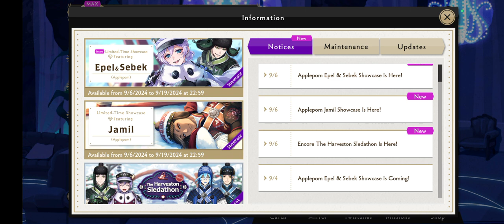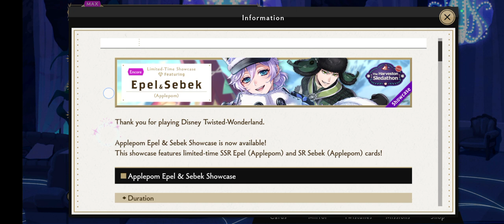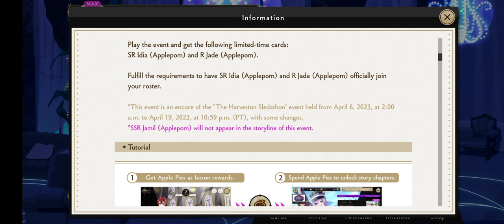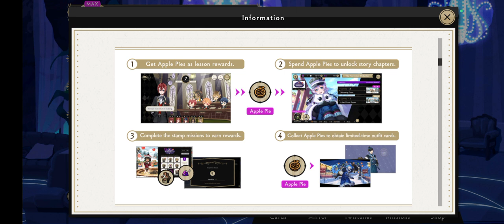Encore "The Harveston Sledathon"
General overview of the rerun event for "The Harveston Sledathon"

During the event period, there will be 2 showcases: the Applepom Epel and Sebek rerun, and Applepom Jamil

"The Harveston Sledathon" is a story event that centers around Epel, Jade, Sebek, Idia, Yu, and Grim

"The Harveston Sledathon", and its showcases, run from 9/6 to 9/19 10:59pm

Event is split into 2 parts

Part 1: books 1-3, round 1 stamp missions
Part 2: books 4-5, round 2 stamp missions

Round 1 stamp missions 9/6-9/11 11:59pm
Round 2 stamp missions 9/12-9/19 10:59pm

Event shops are available 9/6-9/26 11:59pm

Apple Pie Shop
 Idia 280 pies redeemable 4 times
Jade 90 pies redeemable 4 times

Cuckoo Clock Shop
Applepom: 1 clock redeemable 4 times
Background: 3 clocks redeem 1. 5 backgrounds
SSR Awakening Perfume: 8 clocks, redeemable 1

Mount Moln Bundle (costs 100 gems): Apple Lantern furniture, Apple Lantern memento, 3 starshard bottles, 5 Lucky Cupcakes, 5 Limelight Waffles, 5 Rich Card Cookies, 20 jugs of blooming honey

There will also be special battle nodes within the crafter's gauntlet that will allow players to receive limited time materials to be able to craft event furniture

Event effects
Epel/Jamil: x3 Harveston paint
Sebek/Idia: x1 Harveston paint
Jade: boosted upgrading